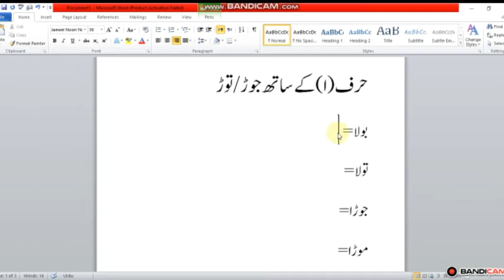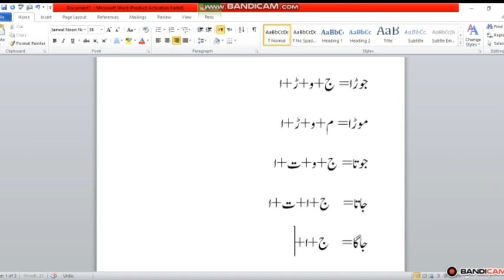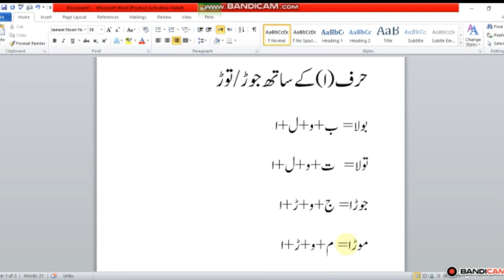جوڑ۔توڑ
Joining and Breaking with Hurf (Alif).